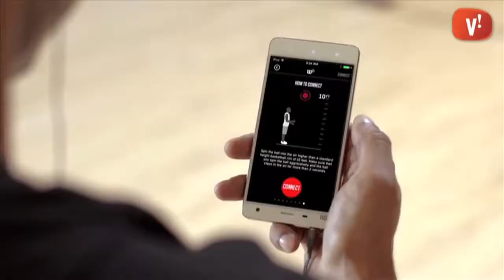‘ Wilson X’ La pilota de bàsquet intel·ligent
Si vols millorar la teva tècnica per arribar a ser una estrella de la NBA, Wilson t’ajudarà amb la seva pilota intel·ligent.

Wilson X es connecta via bluethoot al smartphone i fa seguiment de les teves estadístiques de tir per tal que puguis analitzar-les dades i millorar la teva tècnica.

L’aplicació recull el nombre de tirs efectuats i  seva distància. Compta amb quatre modes de joc que incorporen àudio simulant partits amb comentaristes, situacions de joc real, so d’ambient i rellotge de compte enrere.

Aquesta pilota es pot comprar a Amazon a un preu de 199 dòlars i pot ser un bon regal pels amants de bàsquet ara que s’apropen les festes.